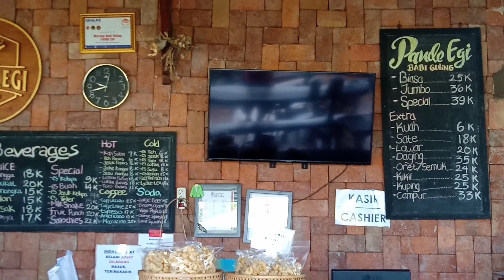Babi Guling Pande Egi Beng Gianyar Bali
Rugi wes kalo gak kesini.